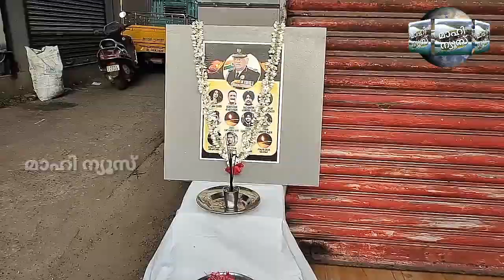കൂനൂരിൽ വീര മൃത്യു വരിച്ച ധീര സൈനികരെ അനുസ്മരിച്ചു